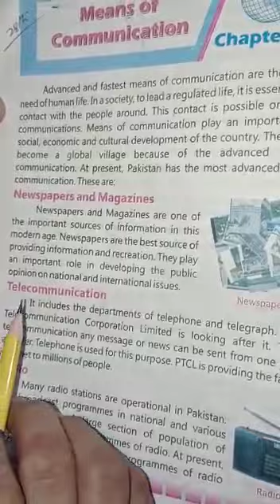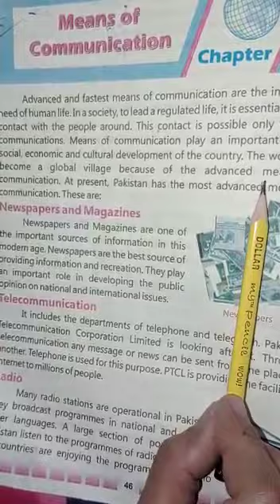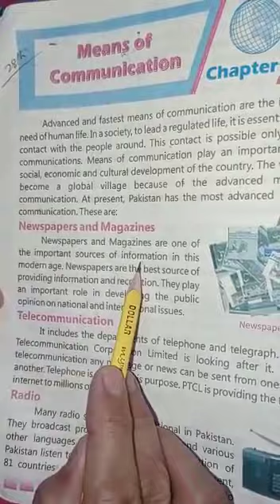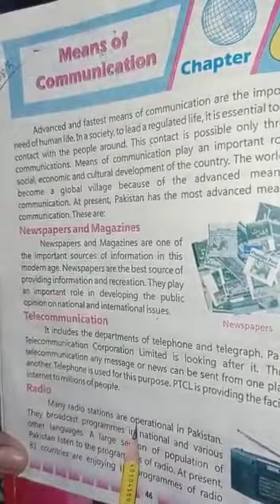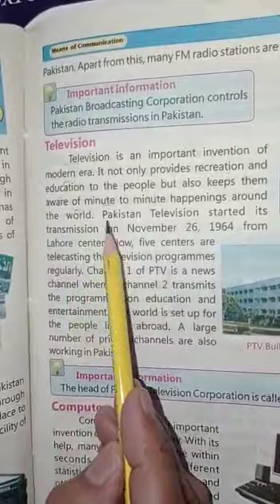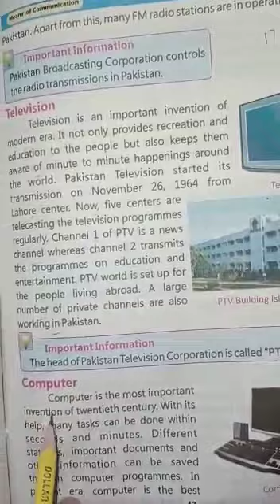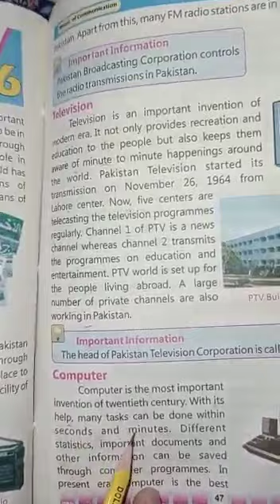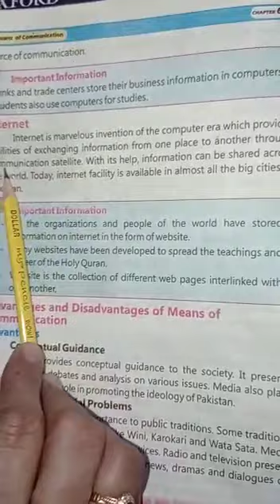S.Std Class 5 lecture 28 Unit 6 Page 46